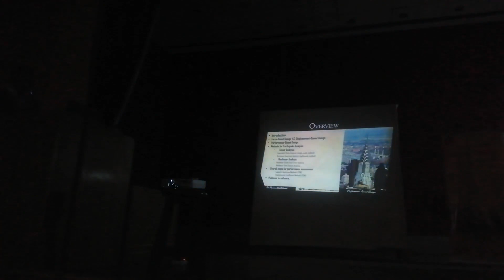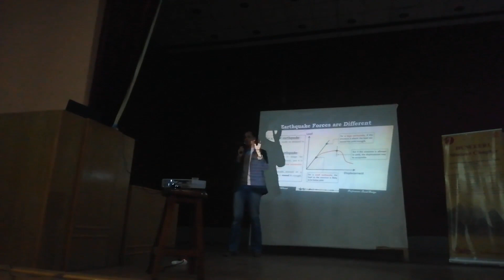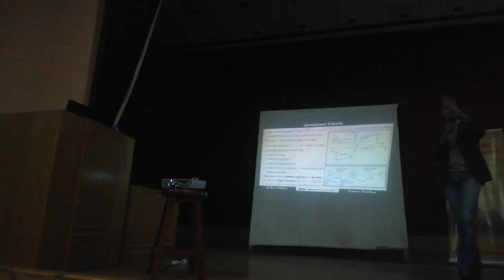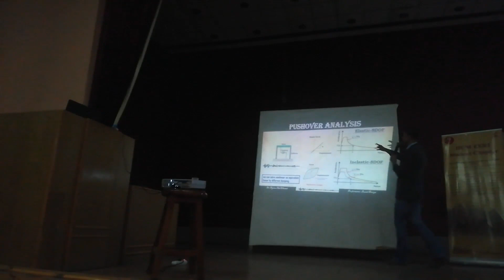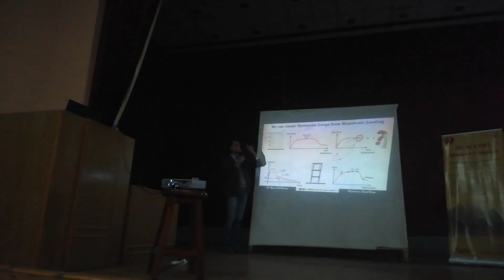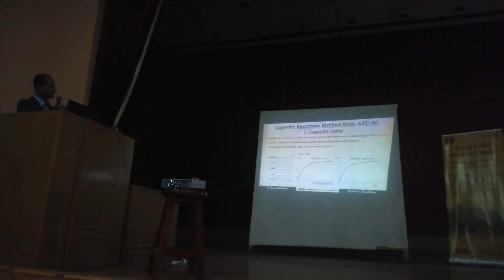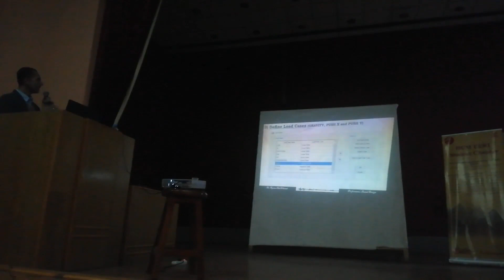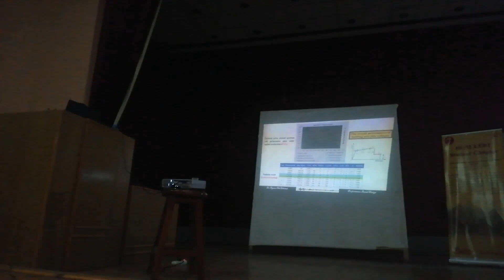Pushover Analysis - Dr. Ayman Mohammed - HUM EERI